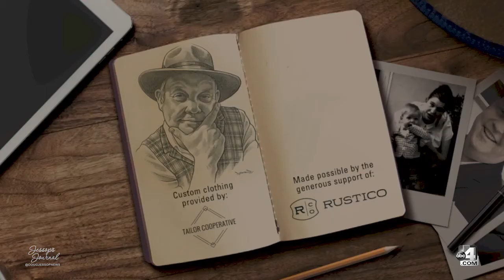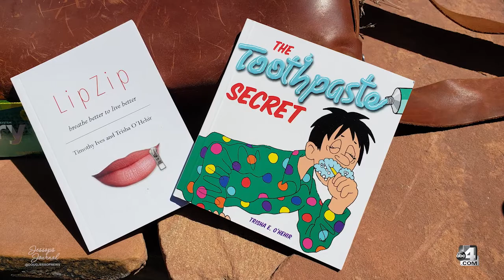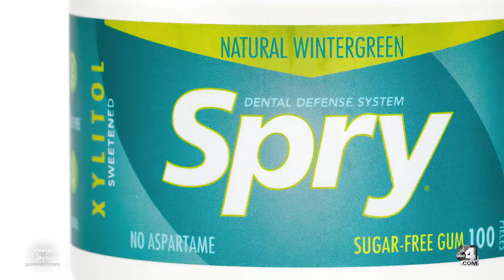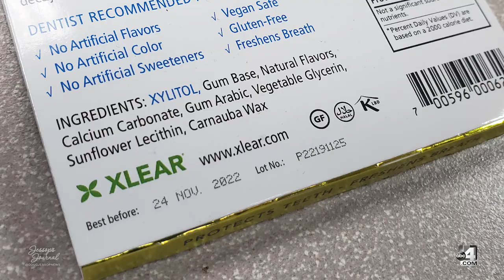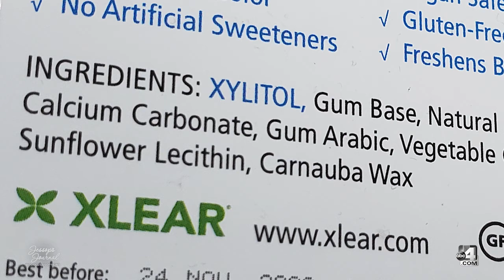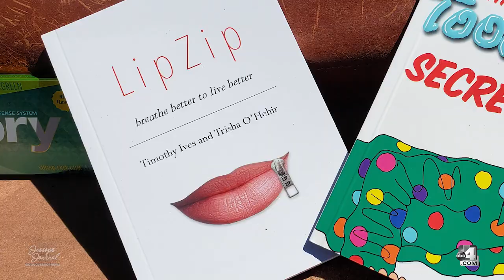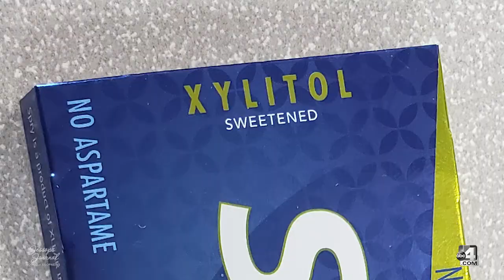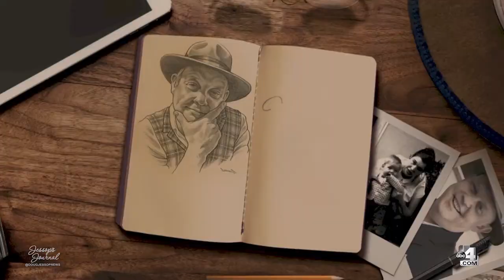The Oral Health Detective - Trisah O'Hehir on Jessop's Journal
The Oral Health Detective

There are all kinds of mysteries that science is helping solve. In this episode of Jessop’s Journal I interviewed “The Oral Health Detective.”

“I always want to solve the mysteries and find out what is the cause of the problem. Not just treating symptoms but discovering what the cause is.”

Trisha O’Hehir is the founder of a university for dental hygiene clinicians, a dental instrument designer and a published author. Her latest book is called Lip Zip – Breath Better to Live Better.

She told me about one of the mysteries she has studied; “It’s a hidden secret, they don’t even teach it in medical schools. When you breathe through your nose nitric oxide is released in the sinuses that go into your lungs with the air and that will allow eighteen percent more oxygen to be absorbed reaching the brain and muscles as compared to mouth breathing.”

Adults aren’t the only ones breathing through their mouth.

O’Hehir explained; “When parents find out the mouth breathing and that kids shouldn’t be snoring. If you ask if they have signs and symptoms of ADHD, they often say yes. If we get the kids to cloth their mouths breath through their nose and gets the first good night’s sleep those signs of ADHD are the same as sleep deprivation. So if we can get the kids to breathe through their nose and close their mouth, in a day you can see a chance in a child’s behavior.”

It would seem to me, that if you are sleeping it’s not like you consciously can have your mouth open or closed. It just is what it is. How in the world would you even change that behavior?

According to Trisha it’s a two-part change. She walked me through the process; “First you squirt your nose with the Xlear Nasal Spray. Make sure that you can breathe through your nose. You don’t want to tape your nose if you can’t breathe through your nose. So make sure you spray with the Xlear. Then you can use surgical paper tape that then comes off very easily. You just put a piece across your lips fold one end in, so you have something to grab in the morning to take it off, but make sure you are comfortable with the tape on and breathing through your nose. But what happens when your mouth is taped, your brain will keep your nose open. It’s amazing.”

What is you don’t know if you breathe through your mouth? Trisha replied; “If you don’t know if you breathe through your nose or your mouth, it’s kind of fun to tape once and see if you feel better in the morning. Because what happens is when you are breathing through your nose getting more oxygen to your brain, you actually sleep in a more regenerative level so you will wake up more refreshed.”

Consider this your personal invitation to watch this entire twenty plus minute episode of Jessop’s Journal and share it with someone that you know.

I strongly feel that “stories have power”. Chances are that if you are going through something, that someone else probably has as well. The shared experiences we humans have can help each other. That my friend makes the point that stories “help us understand each other.”

You don’t have to agree with everyone, but in my opinion, if people would take more time getting to knowing more about others and where they are coming from, we just might find out that we have more similarities than differences.

Jessop’s Journal is something special when it comes to broadcast news. I have the honor of being able to do longer in-depth interviews that you don’t normally see with people from all walks of life. A big shout out goes to my collaborator, Ed Wilets who does a great job as my videographer/editor for all my stories.

Other episodes of Jessop’s Journal can be seen and are made possible by the generous support of Rustico, Tailor Cooperative, JW Custom Hats, Ogden’s Own Distillery and XLEAR.

You can also see my positive business profiles called “Utah Success Stories” every Sunday in the ABC4 News at 10 p.m.

Everyone has a Story. Stories have Power. They help us Understand each other. With another entry into Jessop’s Journal, I’m Doug Jessop, ABC4 News.